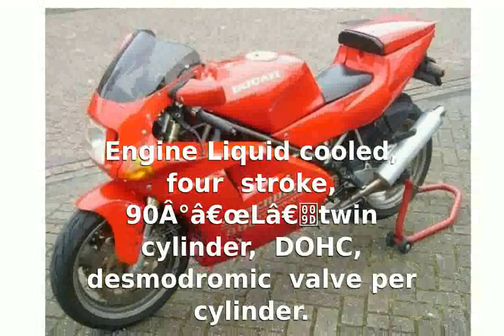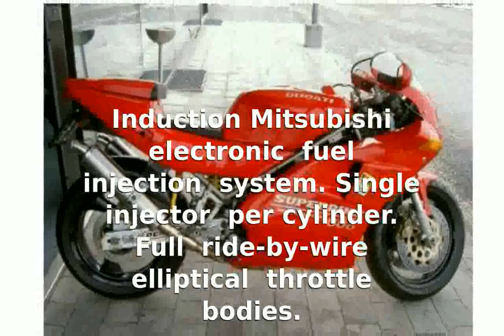Ducati 888Strada - Features & Info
Make Model : : Ducati 899 Panigale

Year : 2014

Engine : Liquid cooled, four stroke, 90Â°â€œLâ€twin cylinder, DOHC, desmodromic 4 valve : per cylinder.

Capacity : 899

Induction : Mitsubishi electronic fuel injection system. Single injector per cylinder. : Full ride-by-wire elliptical throttle bodies.

Ignition / : Starting : - / electric

Emissions : Euro 3

Electrical system : : 2-1-2 system with catalytic converter and 2 lambda probes. Twin stainless : steel mufflers with alumimum outer sleeves

Clutch : Clutch Wet multiplate clutch with hydraulic control

Max Power : 109 kW 148 hp @ 10750 rpm

Max Torque : 99 Nm 73 lb/ft @ 9000 rpm

Gear Ratio : 1st 37/15 2nd 30/16 3rd27/18 4th 25/20 5th 24/22 : 6th 23/24.

Primary Drive : : Straight cut gears, Ratio 1.77:1

Final Drive : Chain 520; Front Sprocket 15; Rear Sprocket 44

Frame : Monocoque aluminum

Front Suspension : : Fully adjustable BPF Showa forks. 43 mm chromed inner tubes

Rear Suspension : Fully adjustable Sachs unit. Aluminum double-sided swingarm

Front Brakes : : 2 x 320 mm semi-floating discs, radially mounted Brembo Monobloc M4.32 : 4-piston callipers with ABS as standard2 x 320 mm semi-floating discs, : radially mounted Brembo Monobloc M4.32 4-piston callipers with ABS as : standard

Rear Brakes : : Single 245 mm disc, 2-piston calliper with ABS as standard245 mm disc, : 2-piston calliper with ABS as standard

Front Wheel : 10-spoke light alloy 3.50&quot; x 17&quot;

Rear wheel : 10 spokes light alloy 5.50â€ x 17â€

Front Tyre : 120/70 ZR17 Pirelli Diablo Rosso Corsa

Rear Tyre :

Rake / : Trail : : 24Â° / 96mm - 3.78in)

Dimensions : : Height: 1100mm / 43.31in : Length: 2075mm / 81.69in

Steering Angle : : 52Â°

Wheelbase : 1426mm / 56.14in

Seat Height : 830mm / 32.48in

Dry-Weight : 169 kg / 372.5 lb

Wet Weight : 193 kg / 425,5 lb

Fuel Capacity : 17 Litres : / 4.5 gal